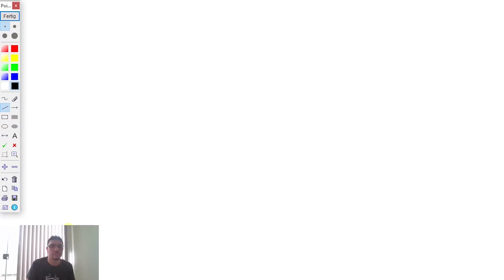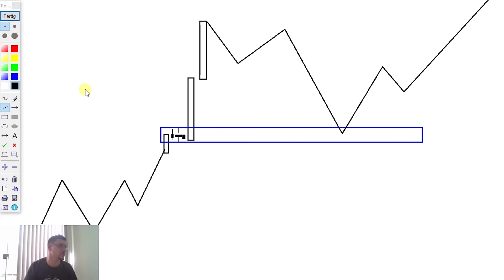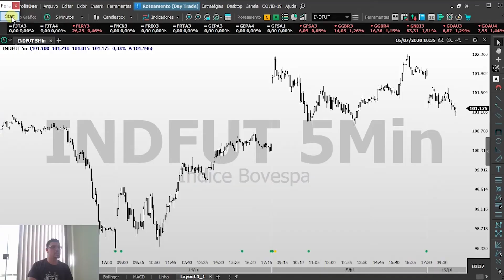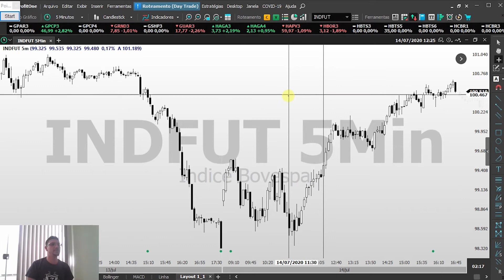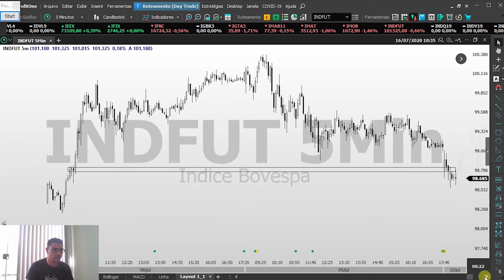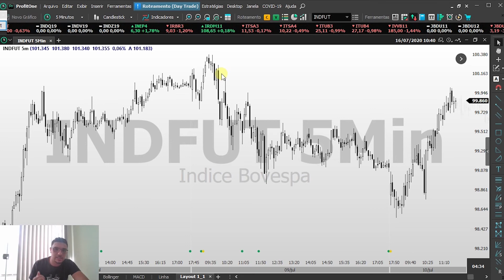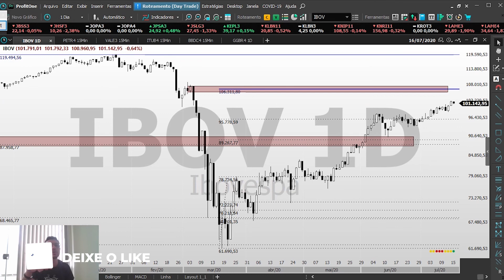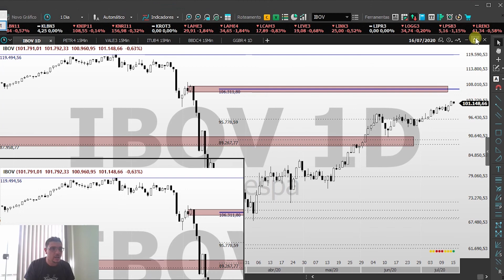Descomplicando a Análise Técnica #17 - ZONAS DE OFERTA E DEMANDA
Fala, pessoal. Beleza? No Brasil a análise técnica de verdade está em risco. "Professores" vendendo cursos mentirosos e que desrespeitam totalmente essa técnica surgem cada dia mais. Não posso deixar isso acontecer, pois quem me deu TUDO que tenho hoje foram os gráficos. Ajude-me a passar a análise técnica de verdade para o máximo de pessoas possível.